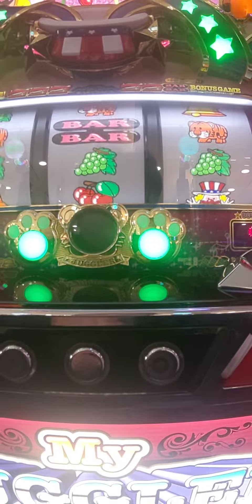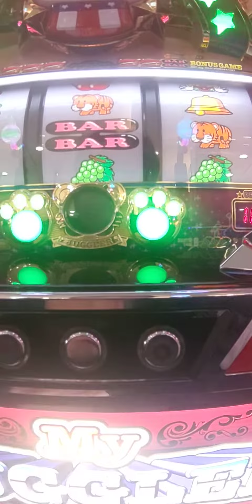12/25移動30Gペカ（´・ω・`）